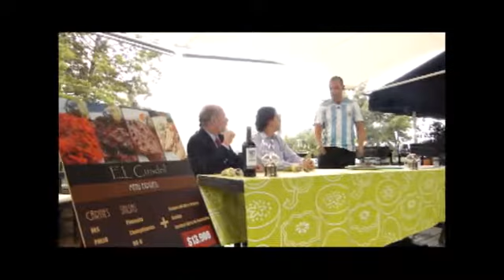EL CUADRIL COMPLEX PARTE 3